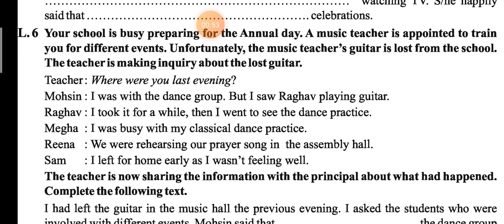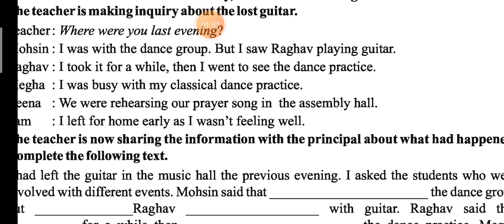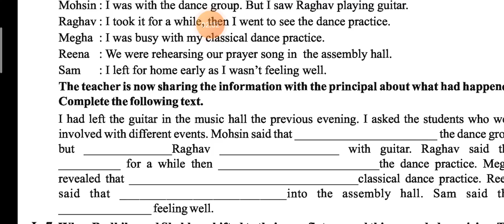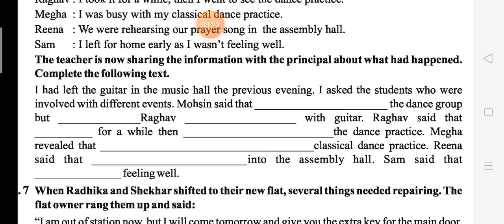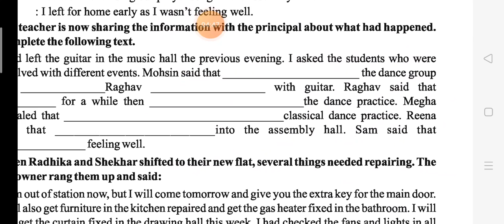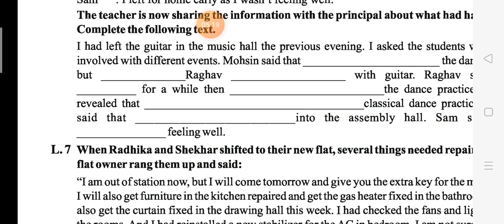standard 9 Unit-6 the night train at Deoli Language-6